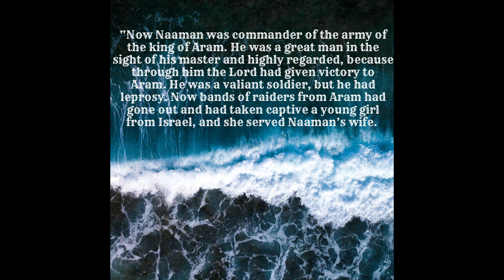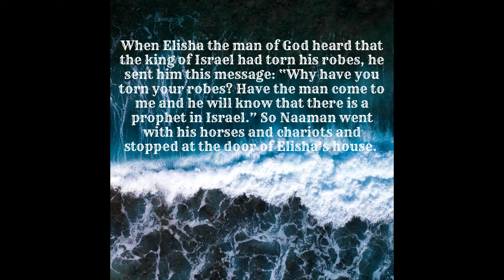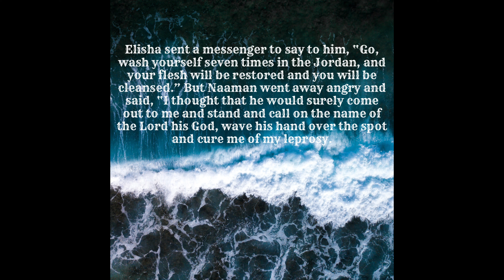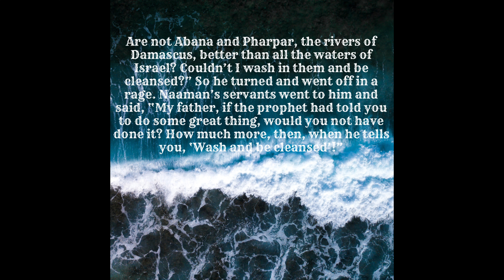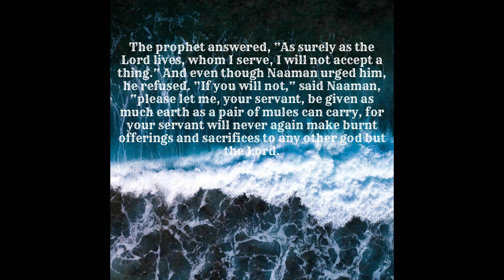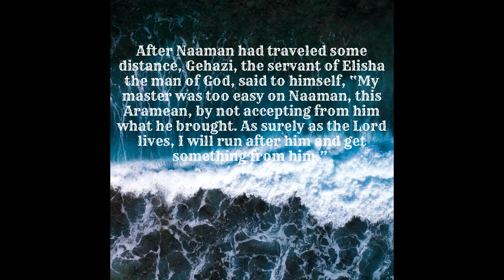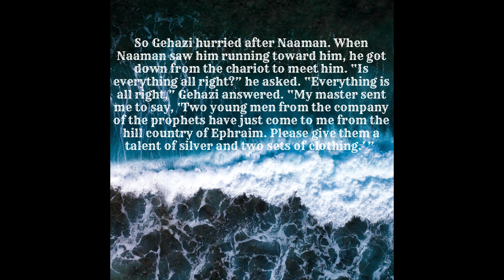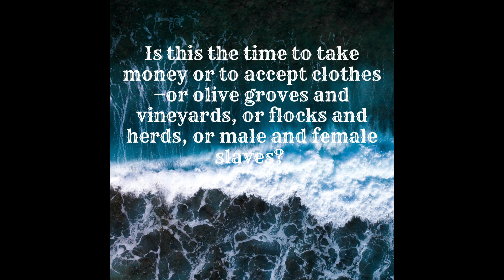You Stink You Need a Bath - Thirst Mini Series Part 3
Growing up, I was not always a fan of bathes. I wanted to be clean but on my own schedule. My parents had to instruct me on cleanliness.

You might be in that boat right now. Not wanting to go to the waters God is leading you to. Wanting to cling onto your dirty ways and be clean at the same time.

You can not serve two masters. Either you step into the River and allow God to move you to new places or you stay in the dirt and try to go rivers (areas) that will not produce nothing for you.

Today we learn about Naaman and there is a special lesson about Gehazi (Elisha’s servant) as well.

Scripture text:
 2 Kings‬ ‭5:1-27‬ ‭NIV‬‬